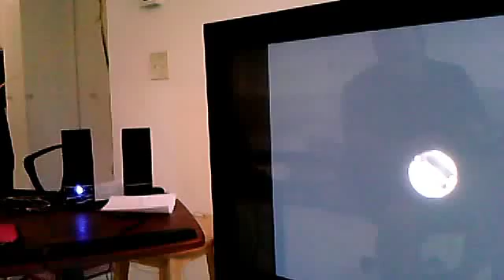avedisphoto1's webcam video 11 avril 2011 12:07 (PDT) MY HEART WILL GO ON